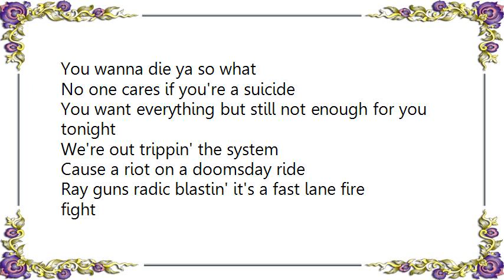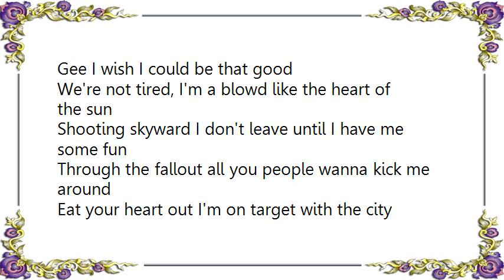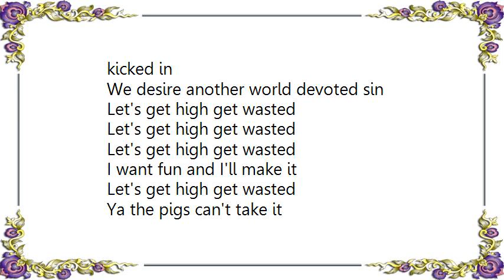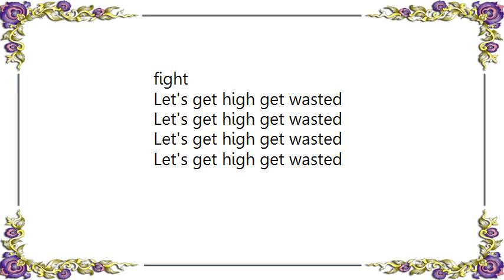Warrior Soul - Let's Get Wasted Lyrics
[Lyrics Warrior Soul - Let's Get Wasted]
I'm moving faster into your cold heart
This is a dream rock battered in rage
The sensation over dearranged
Your body is covered in vain
I'm a message, I'm a bastard
I'm a bitch with a ticket to love
You're a crashin' on the fashion
I'm lookin' up to supergod
You wanna die ya so what
No one cares if you're a suicide
You want everything but still not enough for you tonight
We're out trippin' the system
Cause a riot on a doomsday ride
Ray guns radic blastin' it's a fast lane fire fight

He's restricted
You're an explosion
Now you're addicted

Take a ride out into the sunshine
A breakin' laws cause it feels so good
I don't need it any martyr
Is just a jerkin' off four Holywood
All you eic stars I'm happy of you
Gee I wish I could be that good
We're not tired, I'm a blowd like the heart of the sun
Shooting skyward I don't leave until I have me some fun

Through the fallout all you people wanna kick me around
Eat your heart out I'm on target with the city sound
It's an explosion, bleed like lights rays
Dig the emission, you're looking for the superfun
A come on baby ya you get enough
I'm coming back in for some satisfaction
And you're looking like the main attraction
You're on fire a little baby with your head kicked in
We desire another world devoted sin

Let's get high get wasted

We're having fun now, we're not supposed to
Isn't it lovely, I'm a telling ya it's chronic, you're a tragic hipaholic
I'm a giving all I can girl, now it's time for me ta show ya
You wanna die ya so what, no one cares if you're a suicide
You want every thing still, not enough for you tonight
You're trippin' on the system cause a riot on a doomsday ride
Ray guns radic blastin' you're a hit at the fire fight